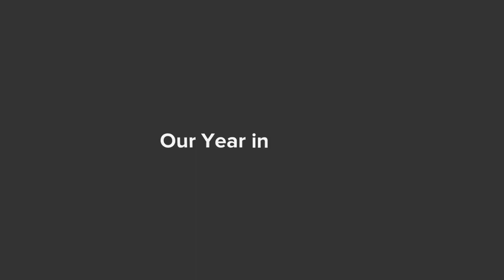Green Hope High Virtual Graduation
Green Hope Celebrates the Class of 2020!